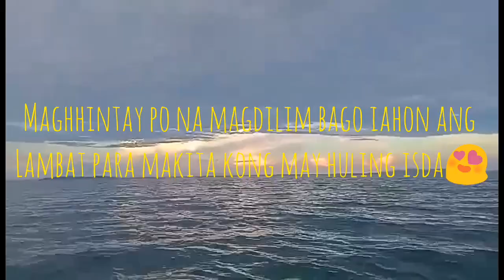Ang pagpunta sa Laot! may huli kaya sila?